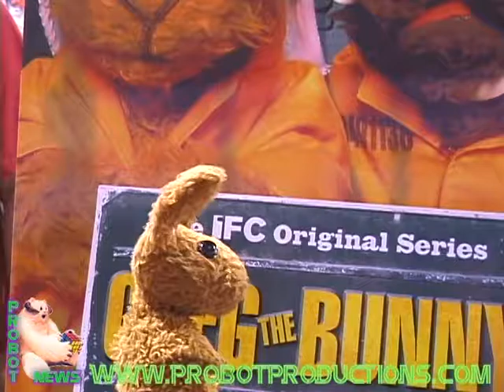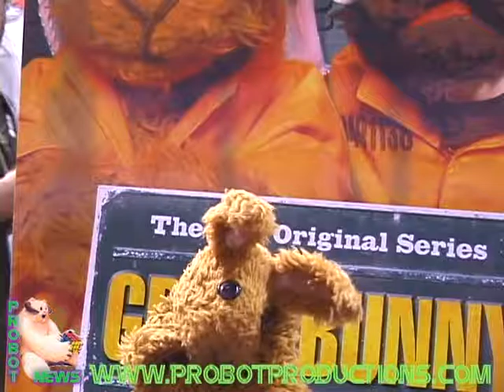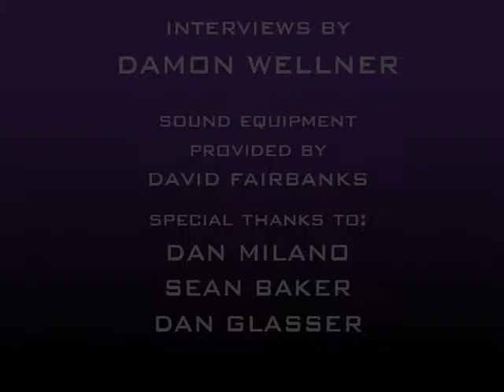Greg The Bunny Interview @ Comic-Con 2006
Greg The Bunny talks about Comic-Con, cosmetic surgery, including the "button-eye" controversy, the ups and downs of his career, his love of Star Wars, his favorite GtheB moments, then gets into deeper subjects like his thoughts on the Bible and Puppet Theology. Greg leaves us with advice to action-figure collectors, and a shout-out to Probot Productions!